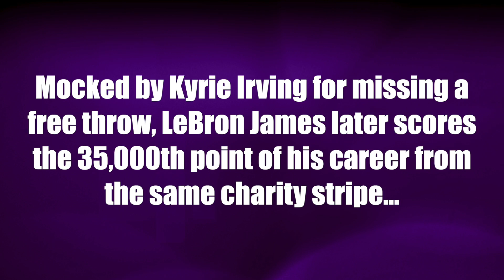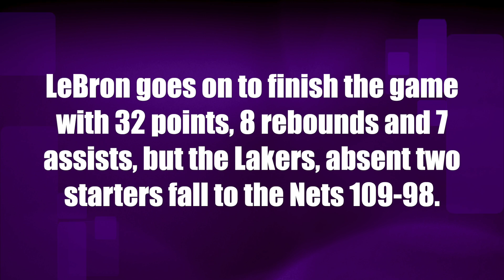Lakers' LeBron James becomes only third player in NBA history to cross the 35K point threshold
2/18/21 — Mocked by Kyrie Irving for missing a free throw, LeBron James later scores the 35,000th point of his career from the same charity stripe. LeBron goes on to finish the game with 32 points, 8 rebounds and 7 assists, but the Lakers, absent two starters, fall to the Nets 109-98.